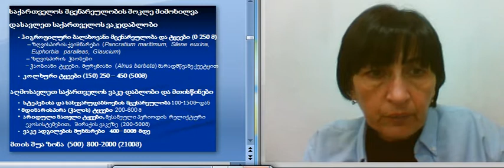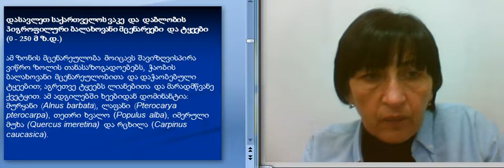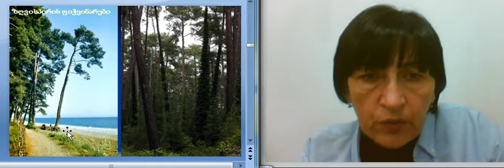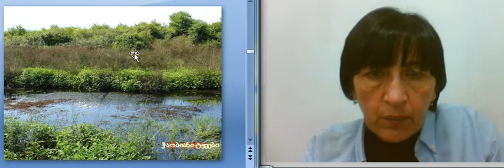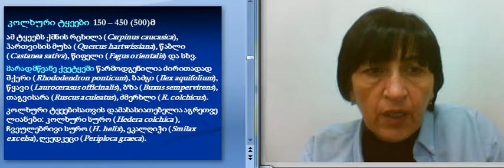მარინე მოსულიშვილი 1.5